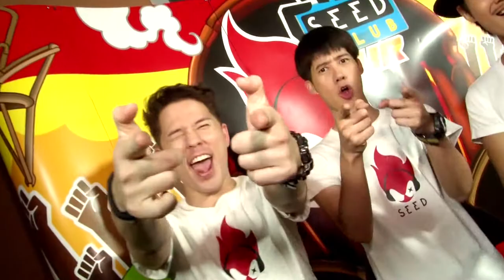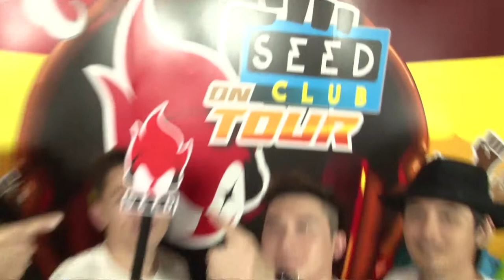SEED Club On Tour - มหาวิทยาลัยบูรพา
SEED CLUB ON TOUR
ออกเดินทางบุกไปมอบความสนุกถึงรั้วสถาบันการศึกษาชั้นนำทั่วประเทศอย่างต่อเนื่องครับ
เดือนนี้เราจะบุกไปโซนภาคตะวันออกกันบ้าง
ที่ มหาวิทยาลัยบูรพา จังหวัดชลบุรี
วัยมันส์มหาวิทยาลัยบูรพา เตรียมพบกับ
 เวิร์คช็อปการเป็นดีเจและพิธีกรที่จะมีเหล่าดีเจซี้ดไปร่วมแชร์ประสบการณ์ถึงที่
ปิดท้ายด้วยสุดยอดคอนเสิร์ตโดย เอ๊ะ จิรากร และ POTATO
วันพุธที่ 25 มีนาคม นี้
ณ ลานเกือกม้า เวลาสามทุ่มเป็นต้นไป
สถาบันอื่นไม่ต้องเสียใจ ใครอยากให้เราออนทัวร์บุกไปสถาบันไหน จังหวัดอะไร
ร่วมรีเควสกันเข้ามาได้ที่ sms 4111975
หรือ inbox กันเข้ามาได้ที่ facebook SEEDMCOT ได้เลยครับ